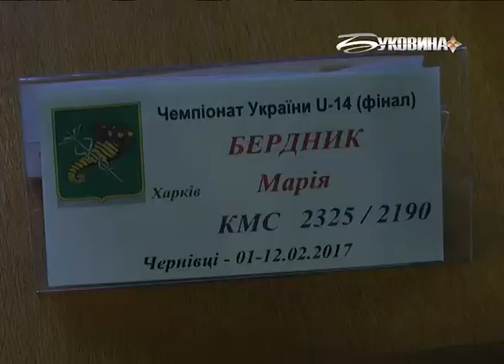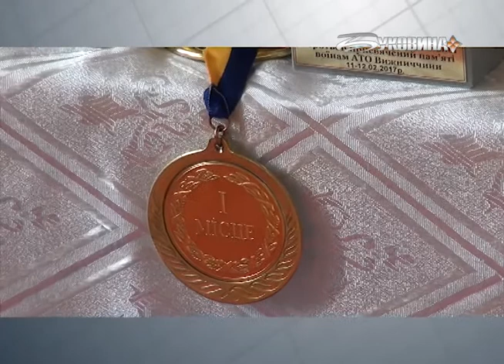Спорт-тайм - 347 (13.02.2017)